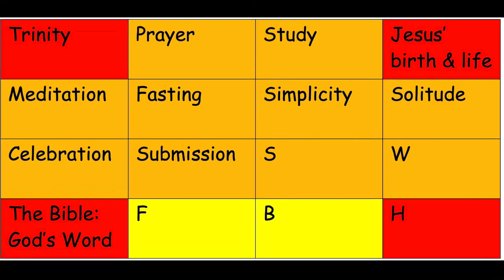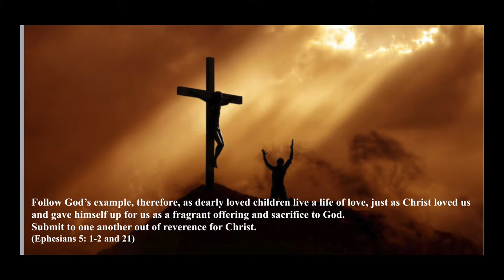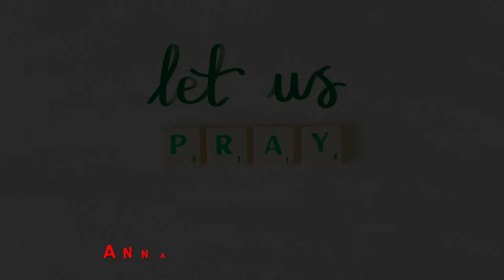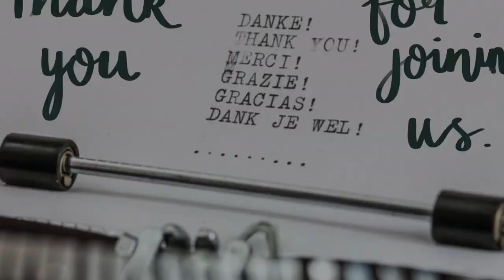Penny's Faith Foundation Youth Service Episode 18...Submission